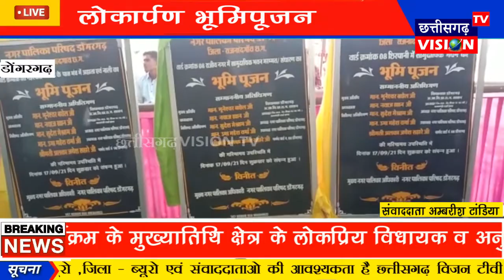Dongargarh: लोकार्पण भूमिपूजन || 18.09.2021 || CG Vision Tv